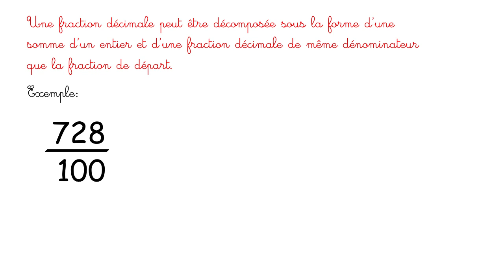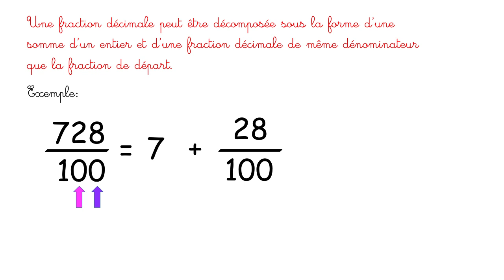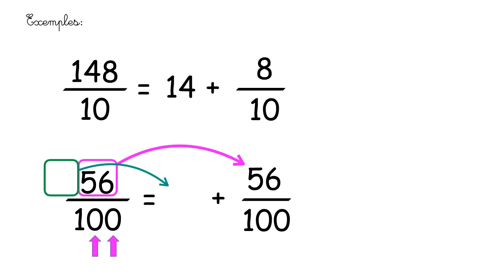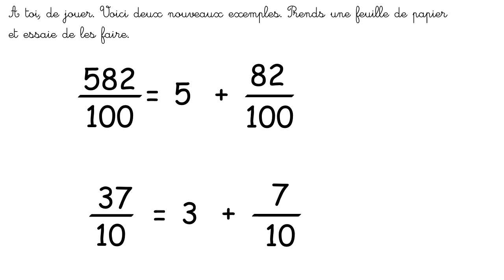Les fractions décimales (2 bis) : partie entière et partie décimale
Comment décomposer une fraction décimale sous la forme d'une partie entière et d'une partie décimale ?